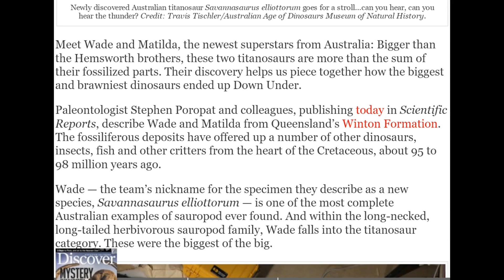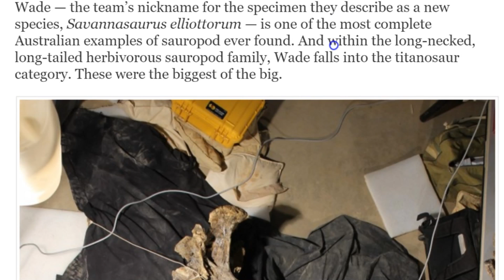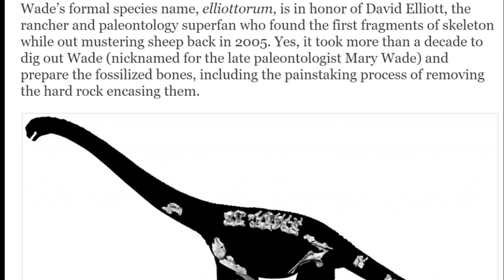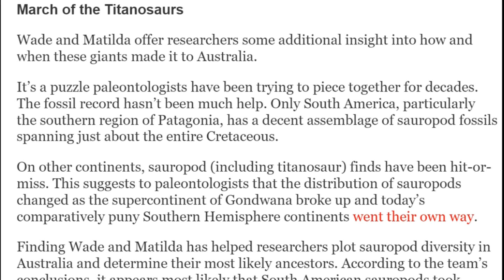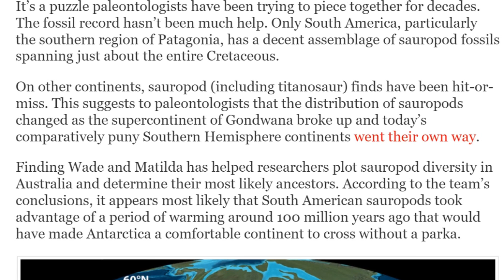How did Dinosaurs get to Australia?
We're talking about dinosaurs & wondering how did they cross the Ocean and make it to Australia? They were here before the Pangea split would be the easy answer but science don't do nothing the easy way.

Stay cool.

T

the article

Dinos Down Under: Titanosaurs in Australia

Meet Wade and Matilda, the newest superstars from Australia: Bigger than the Hemsworth brothers, these two titanosaurs are more than the sum of their fossilized parts. Their discovery helps us piece together how the biggest and brawniest dinosaurs ended up Down Under.

Paleontologist Stephen Poropat and colleagues, publishing today in Scientific Reports, describe Wade and Matilda from Queensland’s Winton Formation. The fossiliferous deposits have offered up a number of other dinosaurs, insects, fish and other critters from the heart of the Cretaceous, about 95 to 98 million years ago.

Wade — the team’s nickname for the specimen they describe as a new species, Savannasaurus elliottorum — is one of the most complete Australian examples of sauropod ever found. And within the long-necked, long-tailed herbivorous sauropod family, Wade falls into the titanosaur category. These were the biggest of the big.

Wade’s formal species name, elliottorum, is in honor of David Elliott, the rancher and paleontology superfan who found the first fragments of skeleton while out mustering sheep back in 2005. Yes, it took more than a decade to dig out Wade (nicknamed for the late paleontologist Mary Wade) and prepare the fossilized bones, including the painstaking process of removing the hard rock encasing them.

Wade is not the biggest of the big in the titanosaur department (some titans checked in with lengths of more than 100 feet), but the Down Under dinosaur was just under 50 feet long, a respectable length for what is essentially a Cretaceous cow.

Among the new titan’s notable characteristics: a wide ribcage and hips. The hips were at least a meter wide, which must have made shopping for jeans a nightmare. Hefty hips are also seen in Diamantinasaurus, found in the same environment as Savannasaurus and another Aussie sauropod, the previously-described Wintonotitan.

Matilda: A Real Headcase

Waltzing along with Wade into the scientific literature comes Matilda, the team’s other find. Matilda was a little bigger than Wade, probably 50-60 feet tip to tip, and her species isn’t new: the first partial Diamantinasaurus matildae turned up in 2009 in the same Winton Formation.

What makes this Matilda such a find is that, while she doesn’t have much of a body, she does have some brains. Or rather, a nearly complete braincase, the first bits of sauropod skull ever found in Australia.

Having the skull helps researchers determine which species are ancestral or closely related. Once the family tree is known, they can work their way through the fossil record geographically to figure out how sauropods dispersed across continents.

March of the Titanosaurs

Wade and Matilda offer researchers some additional insight into how and when these giants made it to Australia.

It’s a puzzle paleontologists have been trying to piece together for decades. The fossil record hasn’t been much help. Only South America, particularly the southern region of Patagonia, has a decent assemblage of sauropod fossils spanning just about the entire Cretaceous.

On other continents, sauropod (including titanosaur) finds have been hit-or-miss. This suggests to paleontologists that the distribution of sauropods changed as the supercontinent of Gondwana broke up and today’s comparatively puny Southern Hemisphere continents went their own way.

Finding Wade and Matilda has helped researchers plot sauropod diversity in Australia and determine their most likely ancestors. According to the team’s conclusions, it appears most likely that South American sauropods took advantage of a period of warming around 100 million years ago that would have made Antarctica a comfortable continent to cross without a parka.

The researchers behind Wade and Matilda readily agree that the route and timing of sauropod migration to Australia is not yet carved in stone…it’s more pencilled in, and we’ll need a lot more fossils from a lot more of the Southern Hemisphere to know for sure.

If you want to know more about the messy Cretaceous conundrum the current fossil record presents, definitely give today’s paper a read. It’s open-access (yay!) and the introduction neatly sums up the challenges paleontologists face figuring out dino diversity and dispersal during the golden age of these “thunder lizards.”